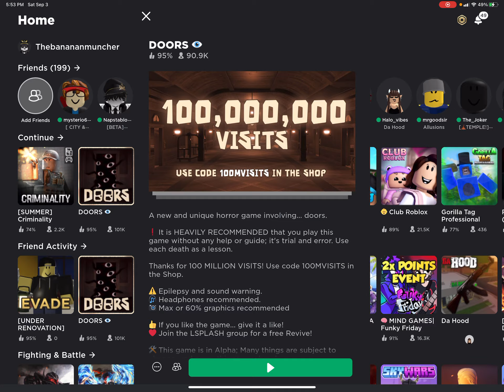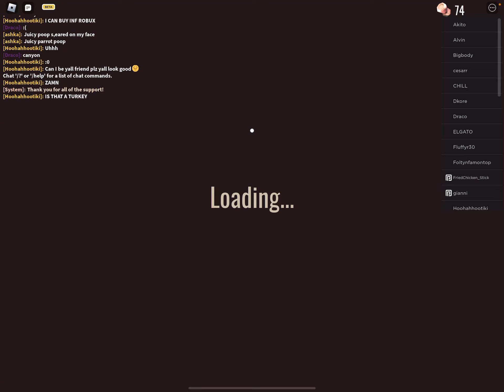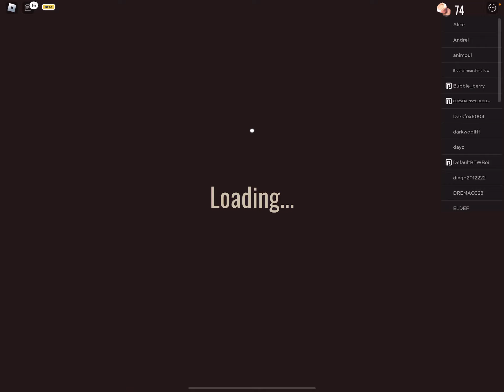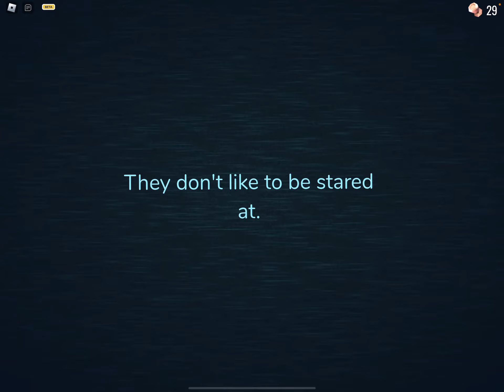First time playing doors!